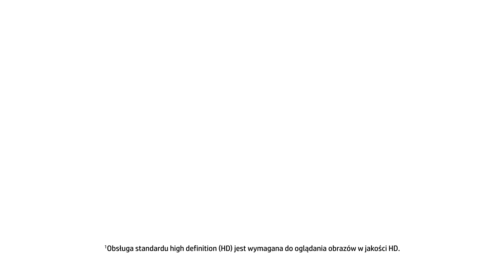hp Envy17 TS WW EMEA PL